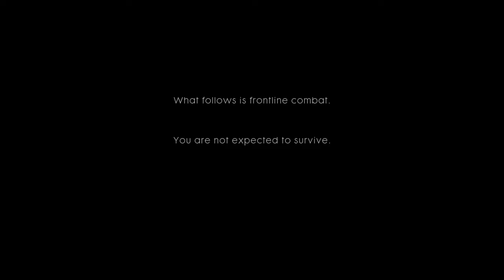Battlefield 1 Storm Of Steel